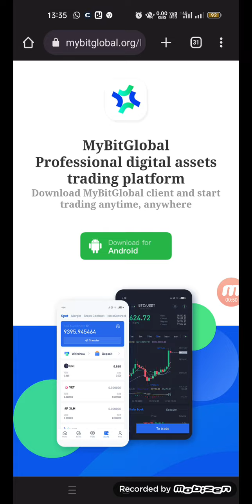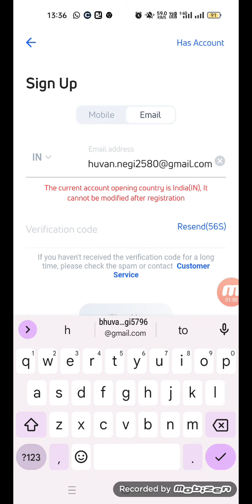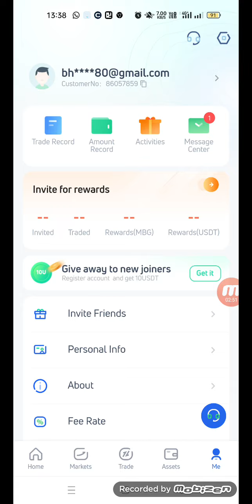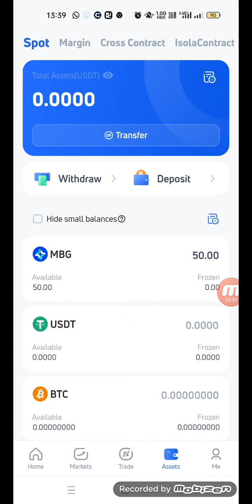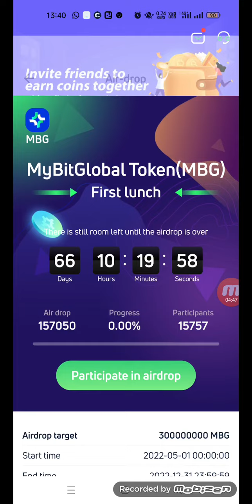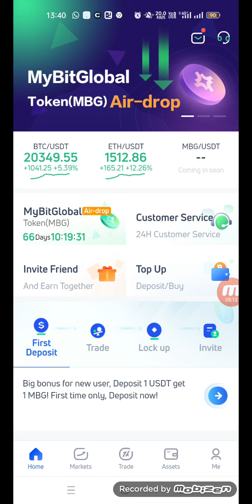MyBitGlobal Exchange Airdrop get instant 50 native token 100% geniune don't miss....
*New Exchange Airdrop Don't Miss anyone 100% guaranteed profit / without kyc*🔥🔥🔥🔥

 MyBitGlobal
🇮🇳 Reward : 50 MBG ( For All )

➖ Click "👤" & Login/SignUp
➖ Register With Email & Verify(Spam Folder)
➖ Login Your Account
➖ Done

pi cryptocurrency,
cryptoindianews
Btcs core mein Mainnet Launch
Sweatcoin withdrwal
Bondex mining kese karen